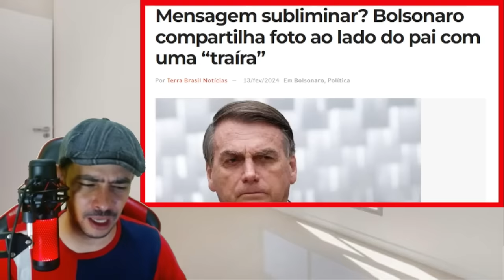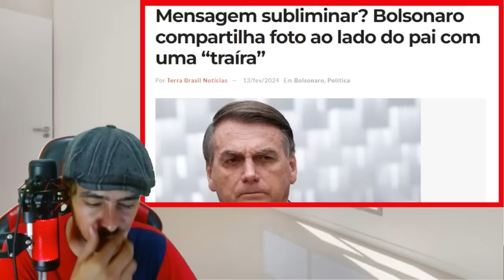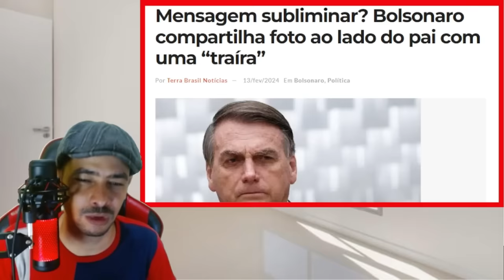EXPLODIU AGORA! ATE QUEM FEZ O L QUER DERRUBAR O MOLUSCULO NÃO VAI DURAR MUITO TEMPO!